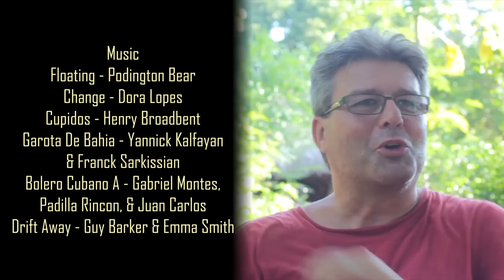Nicaragua - The Real Third World (Documentary)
0:00 - Exposition
0:44 - Title Card
0:50 - Third World Country Bias
2:37 - Rainmon's Ambition
4:24 - From First World to Third World
7:32 - A Third World Realization
9:21 - Nicaragua's Bucketlist
12:04 - Conclusion
13:15 - Credits

Music
Floating - Podington Bear
Change - Dora Lopes
Cupidos - Henry Broadbent
Garota De Bahia - Yannick Kalfayan & Franck Sarkissian
Bolero Cubano A - Gabriel Montes, Padilla Rincon, & Juan Carlos
Drift Away - Guy Barker & Emma Smith
Bossa Pra Ti - Claire-Dominique Guillot, Jean-Michel Vallet, Joao Jose Pereira De Souza, & Patrick Chartol.